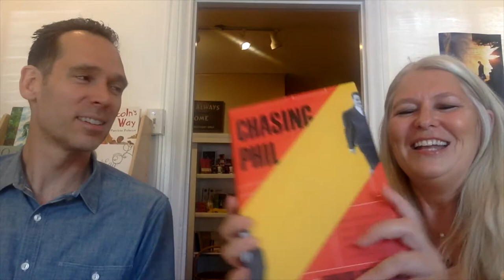Writing Fun | Ep. 150 : Chasing Phil with David Howard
This interview with Dave Howard was conducted at Let's Play Books in Emmaus, PA

David Howard is an author and magazine editor who has worked as part of teams have won four National Magazine Awards. He has been the executive editor of Bicycling, Popular Mechanics, and Organic Life, and has also worked at Backpacker and Prevention. He has written for many publications, including the New York Times, Travel + Leisure, Men's Journal, Outside, and National Geographic Traveler.

His first book, Lost Rights, was about the 138-year travels of an original, priceless copy of the Bill of Rights. The document was seized in 2003 in an FBI sting in an office tower in Philadelphia.

He lives in Emmaus, Pennsylvania.